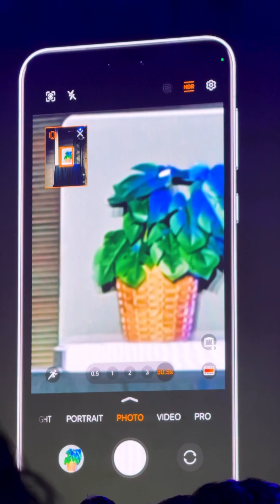A Sneak Preview of how Ai will effect Smartphone Photography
HONOR using the power of AI to enhance Zoom at 50x
and low light portraits coming out crispy. What even is a photo anymore?